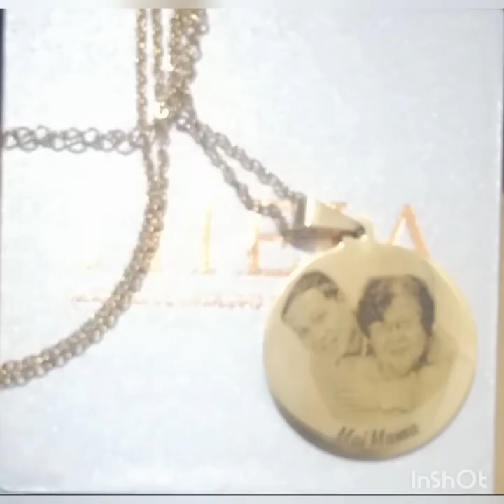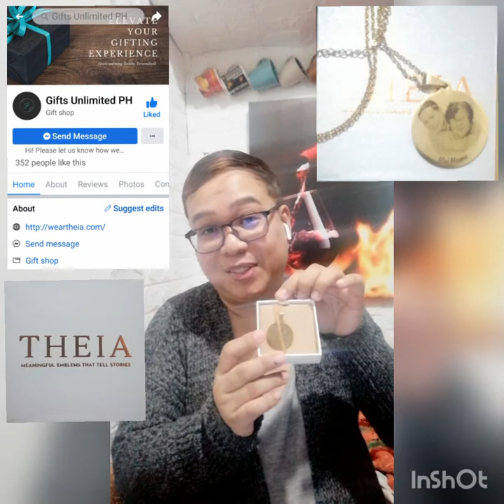Vlog #191 Emblem Necklace from Gifts Unlimited Ph